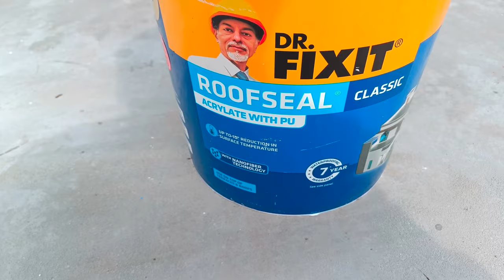WATERPROOFING|ചോർച്ച ഇനി ഒരു പ്രശ്നം അല്ല👍LOW BUDJET WATERPROOFING/MALAYALAM//6LAYER WATER PROOFING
WATERPROOFING|LOW BUDJET WATERPROOFING |MALAYALAM|6LAYER WATER PROOFING
pb dredm creation.

teck wood paintng
teck paint
teck grain
teck grain on wall
wood grain on wall
wood grain bignears
wood grain tutorial
wood
wood worker
wood workers
paint worker
paint workers
paint art
natural wood art
wood polish
wood prize
wood work prize

wooden bench
bench wood art
texture paint
texture paint for bignears
texture photo
wood work photo
new wood art
wood design kitchin
kitchin wood work
wall decoration
wall decoration idea
easy wood art
easy wall decoration
easy painting
wall decoration paper
wall decoration craft
wall decoration idea for wood
simply
easily
new home plan
home design
punch texture
new wall design
new brick wall
jk putty texture
waterprof putty
wall putty design
stencil design
show wall design
staircase wall design
wall painting design ide
wall design painting idea at home